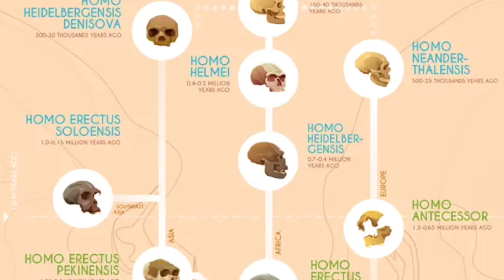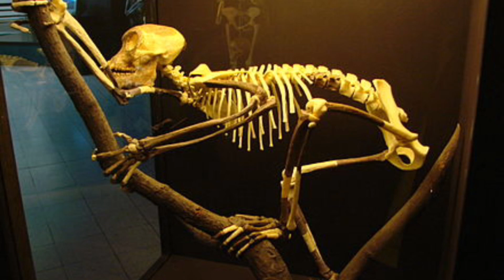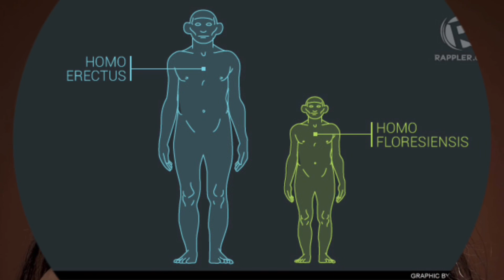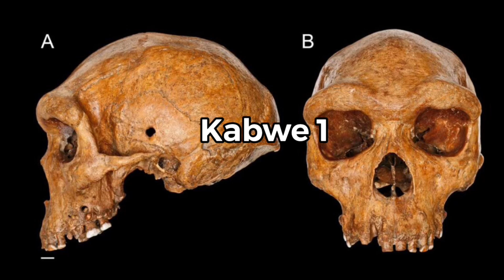14 Different Types of Human Species | Explained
We don't come from the primates